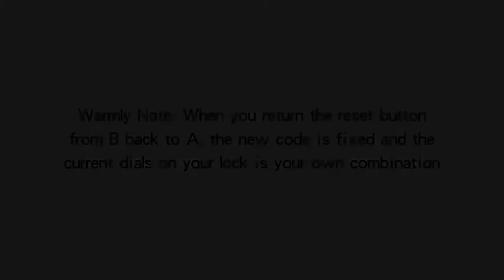Amazer U-Lock - How To Use